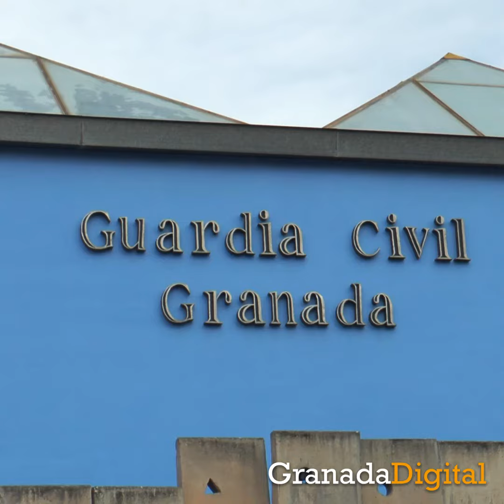Fin de semana intenso de la Guardia Civil en Granada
La Guardia Civil de Granada ha informado de tres importantes operaciones desarrolladas este fin de semana en la provincia de Granada | Más info